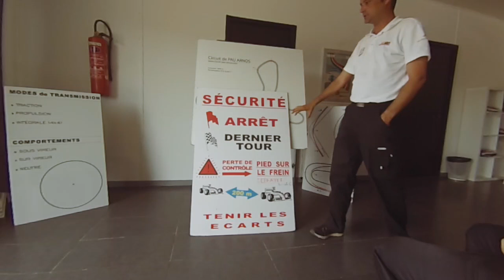CAP ou PAS CAP d etre une femme et de piloter une formule 3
Envie de  vous mettre dans la peau d'un pilote de formule 1? Essayez le pilotage sur circuit : ils acceptent les femmes et les hommes ;-)